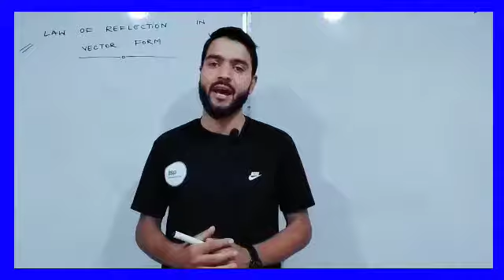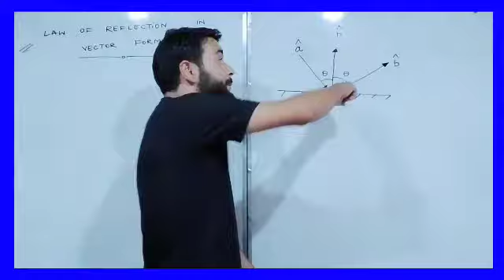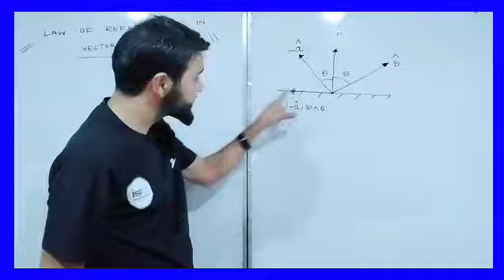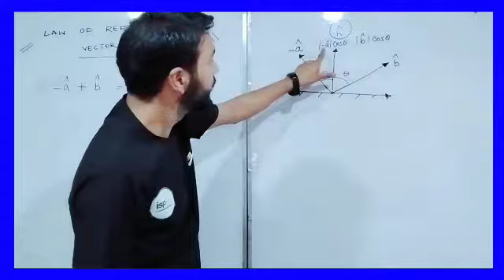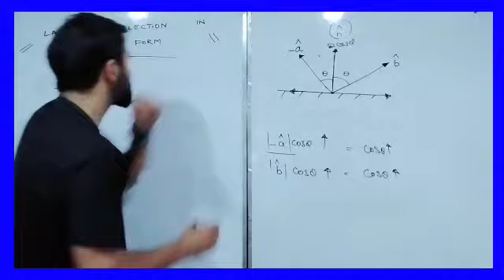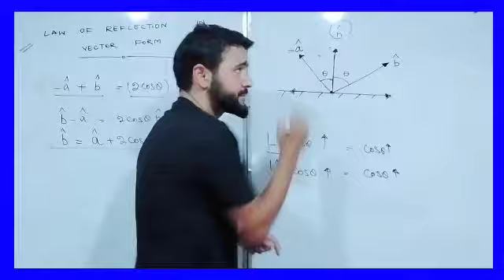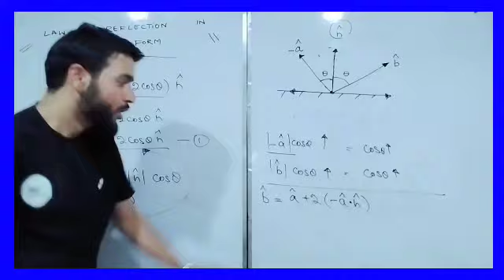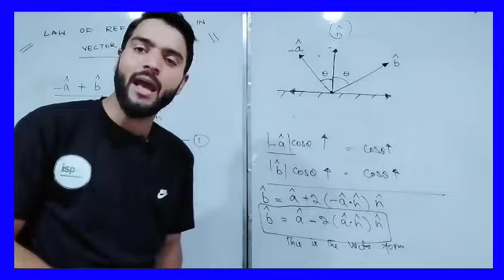Vector Form of Law of Reflection